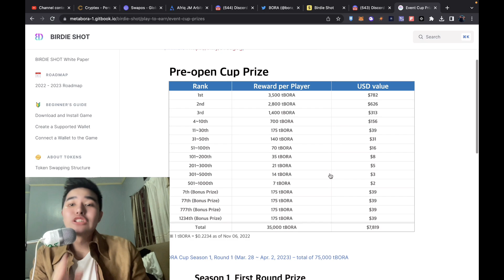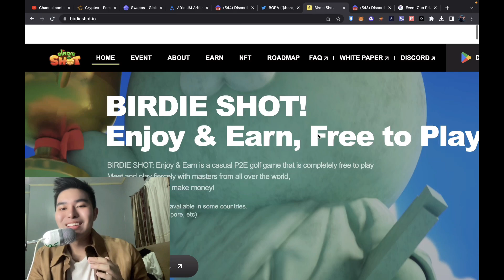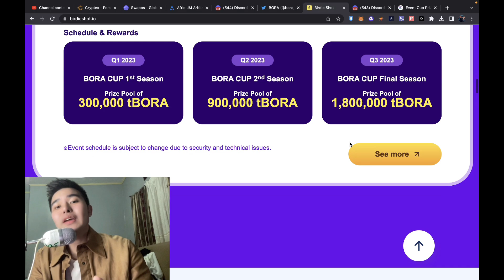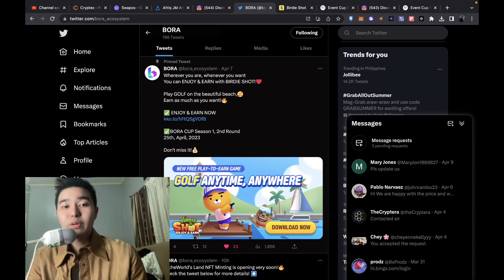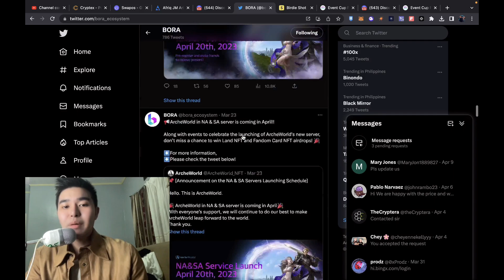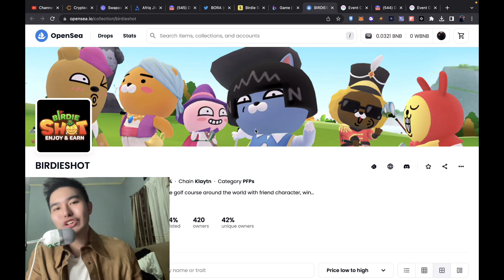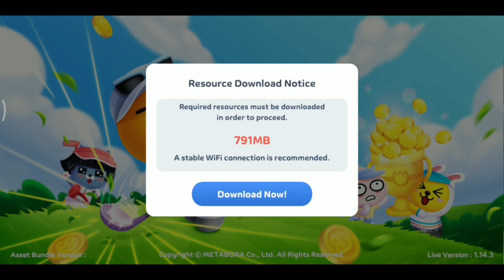PLAY BIRDIE SHOT NOW AND PREPARE FOR THE NEXT BORA CUP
In this video, Danjo the Capital Master will talk about Birdieshot